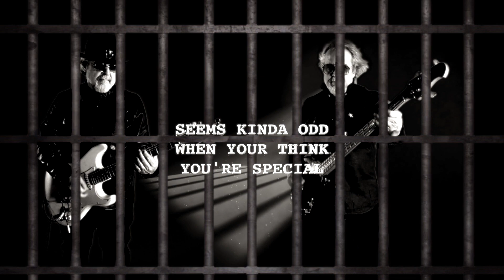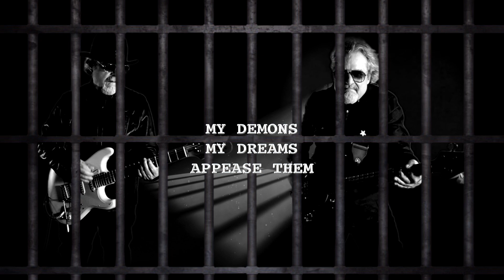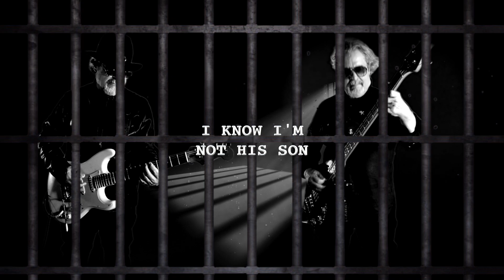Joe Bouchard - Hit and Run (Official Video)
Joe Bouchard - Strange Legends | RockHeart Records/Deko Entertainment

Follow us @DekoEntertainment